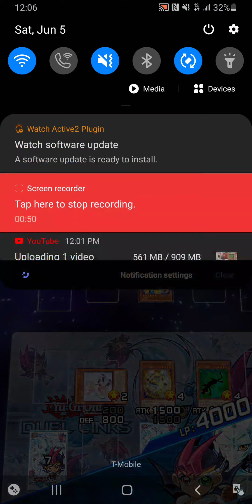Duel Links: ZEXAL FORM MODESOKAS!!!